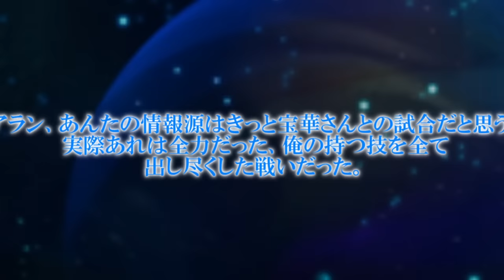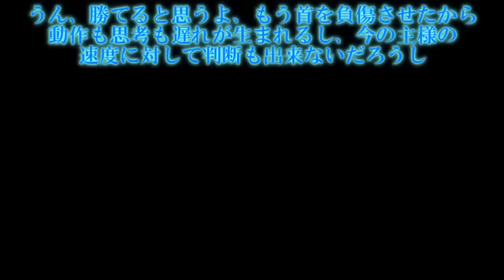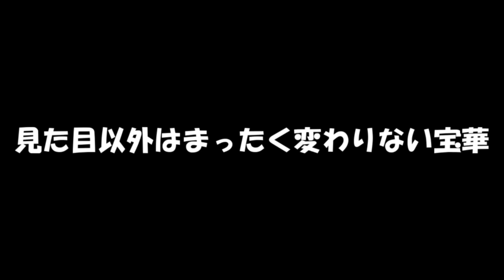専属神篇第3幕EP6～Quarter Finals～257話「世界最強の壁」